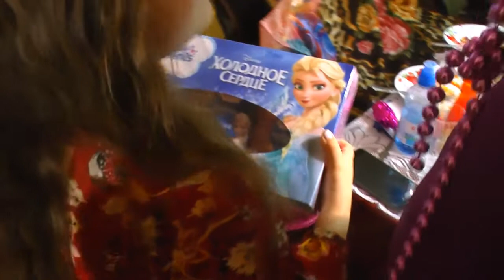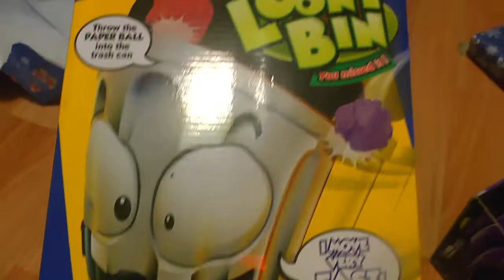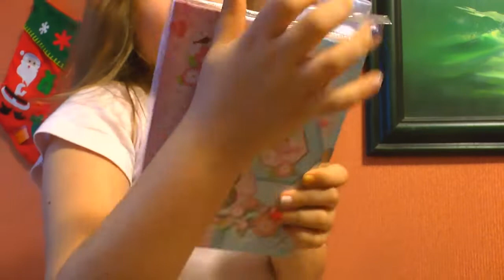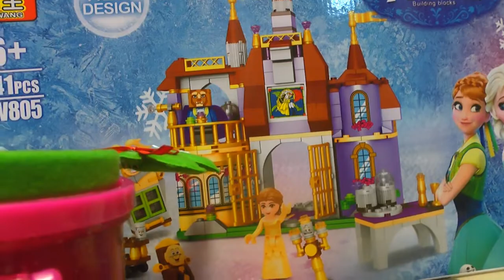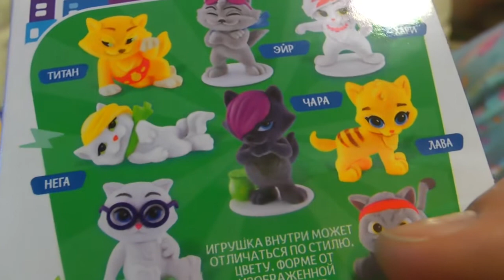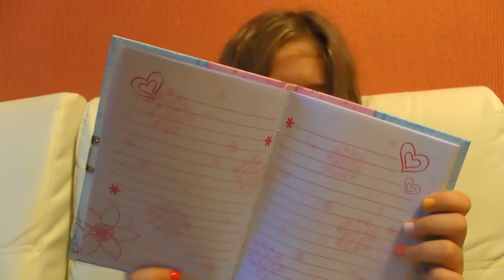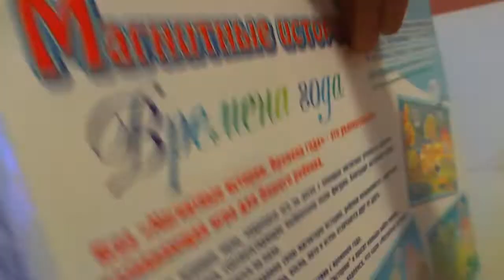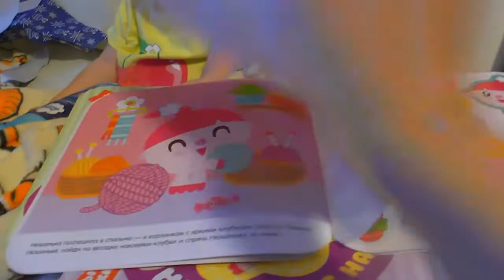Большой ВЛОГ! Как мы отметили Новый год 2019! Какие подарки подарили Алисе и Соне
Поспали всего три часа, потом открывали подарки. Что Дед Мороз принес девочкам? Гигантский автобус Монстер Хай и много всего другого!